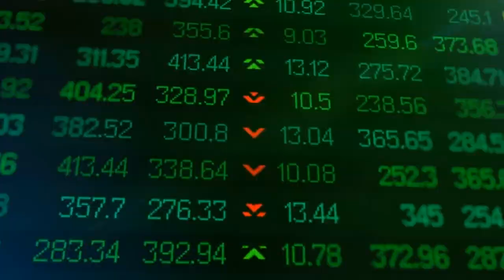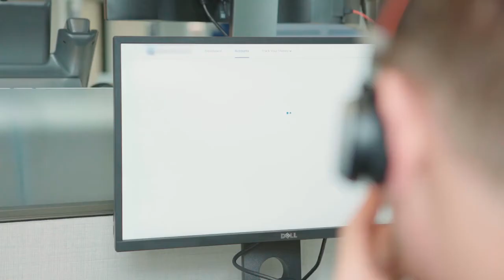Financial Advisor Testimonial - Aggregation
Blake Kannady, a former financial advisor at a top 5 wealth management firm, describes how both he and his clients benefited from financial data aggregation. With a holistic view of his clients’ finances in one place, he could provide more actionable advice.